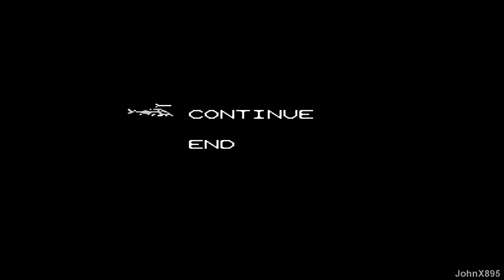NES-Longplay-Airwolf HD (J) [T+Eng]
Добавлена концовка "GAME OVER".

DESCRIPTION
Deep within enemy territory, your fellow countrymen are imprisoned. Only one man in the free world would dare attempt to save them. You, Stringfellow Hawke, commander of Airwolf. And yet, as you strap yourself into the cockpit of your supersonic jet copter, you know this is the most dangerous assignment you have ever flown.
Your mission is mapped out. Airwolf's heat-seeking missiles and superpowered machine guns are fired up, ready to blow the terrorists away. But can you evade enemy radar time after time? Can you sneak behind the enemy lines, find the captives and bring them to safety before you crash land or worse?
Headquarters knows that you have the skill and firepower it takes. You say you've got the guts... now prove it!